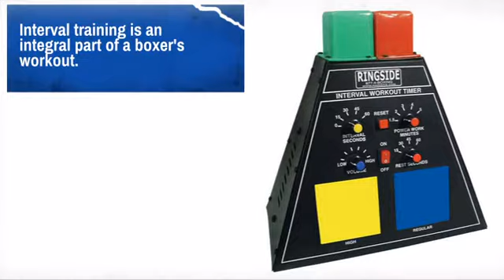Ringside Pyramid Interval Timer - MAEQD.com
Product Description:
Interval training is an integral part of a boxer's workout. Used to
increase speed, power and endurance, it's important that you have the right
equipment to get the job done. The

Features
* High Intensity Timer's pyramid shape allows it to be easily seen even in
the busiest gym.
* Red and green lights on the top indicate work and rest periods for the
rounds, while yellow and blue lights on the face of the timer indicate high
and regular interval periods.
* Round lengths can be set to 1.5, 2, 3, 4 or 5 minutes in duration, and
intervals, which are specified with a different chime, can be eliminated or
set to 15, 30, 45 or 60 seconds. Rest seconds can be set to 15, 30, 45 or
60 seconds.